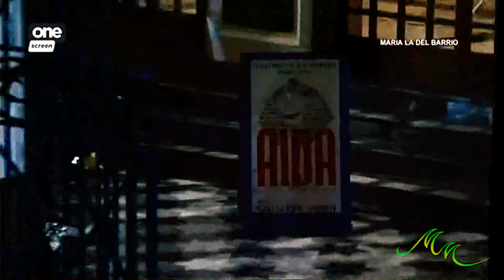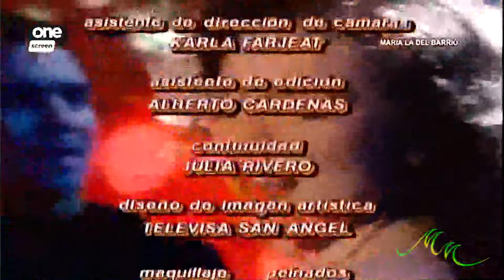Maria La Del Barrio HD 11.2 "Magiging Masaya Ang Gabi Naming Apat"